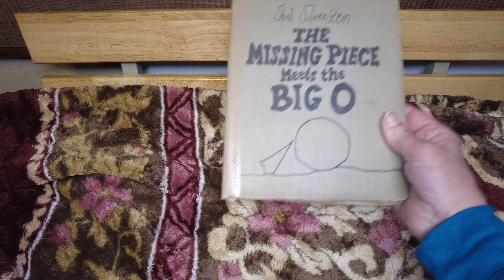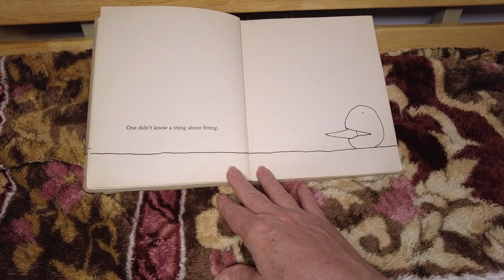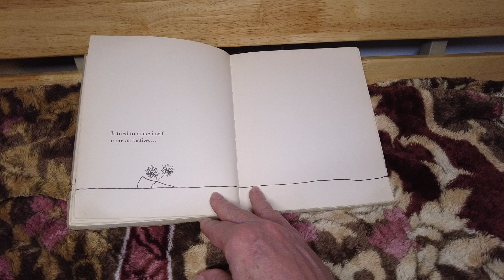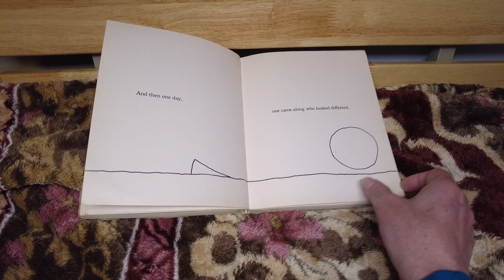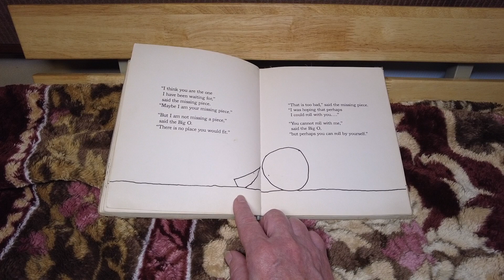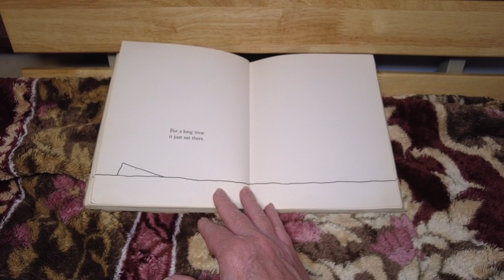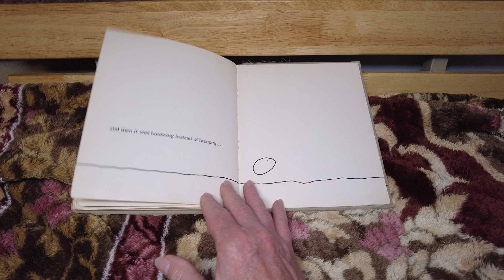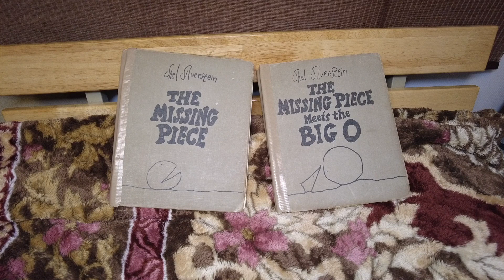The Big O 2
Part 2 of a reading and group discussion exercise for students graduating from Jr. High.